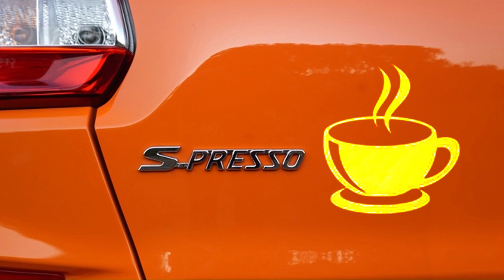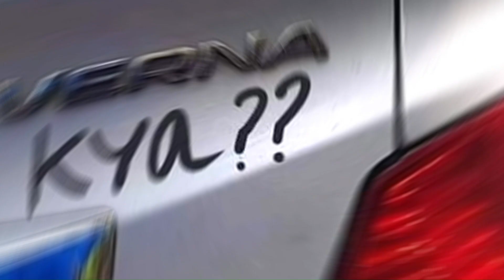सर PUNCH, VERNA क्या ? Hilarious Wordplay with Car Names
Hilarious Wordplay with Car Names